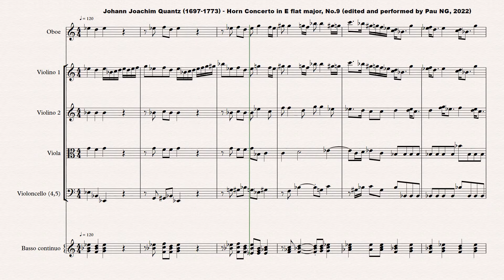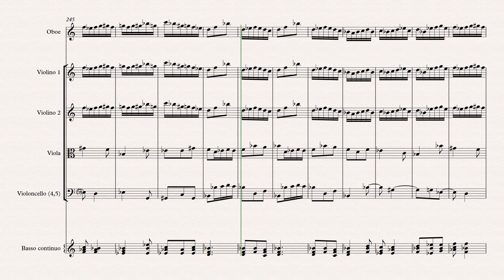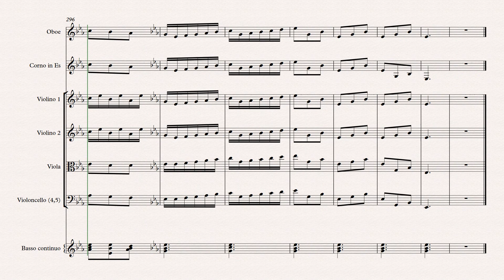[Sheet music] Johann Joachim Quantz (1697-1773) - Horn Concerto in E flat major, No.9 (1763)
Composer: Johann Joachim Quantz (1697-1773)
Work: Horn Concerto in E flat major, No.9 (1763)
Software: Sibelius + Instruments samples

Horn Concerto in E flat major, No.9 (1763)
1. Allegro 0:05
2. Siciliano. Larghetto 3:26
3. Allegro 6:00

Painting: Unknown artist (18th Century) - Frederick the Great of Prussia being taught to play the Flute by Johann Joachim Quantz

Johann Joachim Quantz
(Oberscheden, 30 January 1697 - Potsdam, 12 July 1773)

German flautist, composer, writer on music and flute maker. The son of a blacksmith, he began his musical training in 1708 with his uncle, Justus Quantz, a town musician in Merseburg. After Justus’s death three months later, Quantz continued his apprenticeship with his uncle’s successor and son-in-law, J.A. Fleischhack, whom he served as a journeyman after the completion of the apprenticeship in 1713. During his apprenticeship, Quantz achieved proficiency on most of the principal string instruments, the oboe and the trumpet. Taking advantage of a period of mourning for the reigning duke’s brother in 1714, he visited Pirna where he came across some of Vivaldi’s violin concertos, which were to have a decisive influence on his artistic development. In March 1716 he accepted an invitation by Gottfried Heyne to join the Dresden town band. Quantz spent part of 1717 in Vienna studying counterpoint with J.D. Zelenka. In 1718 he became oboist in the Polish chapel of Augustus II, Elector of Saxony and King of Poland, accompanying him on official visits to Warsaw but remaining in Dresden for substantial periods. Because Quantz found little opportunity for advancement as an oboist, he turned to the transverse flute in 1719, studying briefly with P.G. Buffardin. However, he credited J.G. Pisendel, the leading violinist and representative of the ‘mixed taste’ (French and Italian), with the greatest influence on his development as a performer and composer. His interest in composition, particularly in works for the flute, continued to grow, stimulated by a wide range of Italian and French works then performed in Dresden. In the Saxon court’s repertory, however, influenced by opera seria and the instrumental compositions of Corelli, Torelli and Vivaldi, the Italian musical style gradually superseded the French.

Between 1724 and 1727 Quantz completed his training with a period of study in Italy and shorter stays in France and England. He studied counterpoint with Francesco Gasparini in Rome, impressed Alessandro Scarlatti favourably and met, among many others, the future Dresden Kapellmeister J.A. Hasse, who was then studying with Scarlatti. From August 1726 to March 1727 he visited Paris. While in Paris he for the first time had a second key added to his flutes to improve their intonation. After a ten-week stay in England, where he met Handel, Quantz returned to Dresden in July 1727. The three-year tour established his reputation outside Germany, paving the way for the future international dissemination of his music. In March 1728 he was promoted to a member of the regular Dresden court chapel, where he was no longer required to double on the oboe. With this promotion he had finally won recognition as one of the outstanding performers in Dresden. In May 1728 Quantz, Pisendel, Buffardin and others accompanied Augustus II on a state visit to Berlin. Quantz made a particularly deep impression on Prince Frederick, and returned to the Prussian court twice a year to teach him the flute. When Augustus II died in 1733, Quantz was not allowed to transfer to Berlin. When Frederick became King of Prussia in 1740 he could offer Quantz 2000 thalers a year, exemption from duties in the opera orchestra and an agreement to take orders only from him. In December 1741 Quantz moved to Berlin, and for the remainder of his career his duties centred on the supervision of the king’s private evening concerts, for which he wrote new works and at which he alone had the privilege of criticizing Frederick’s playing. Quantz remained at Frederick's court at Potsdam until his death in 1773.